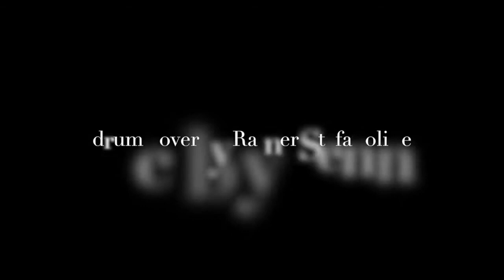Portal drum cover by Rayner Stefanoline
original video by Aaron Spears
original track by Kaz Rodriguez